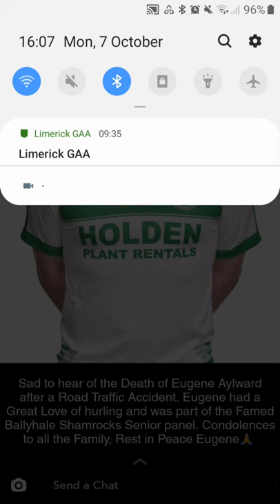Buff Egan TV 2019: Cork Senior Hurling Semi Final - Imokilly vs St Finbarrs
In Pairc Ui Rinn